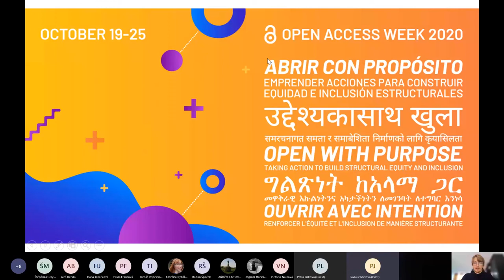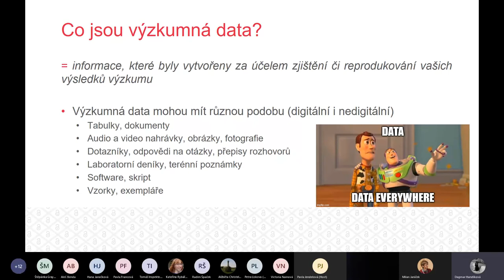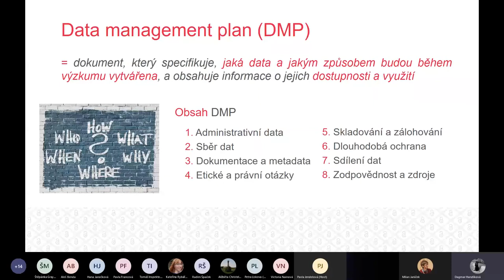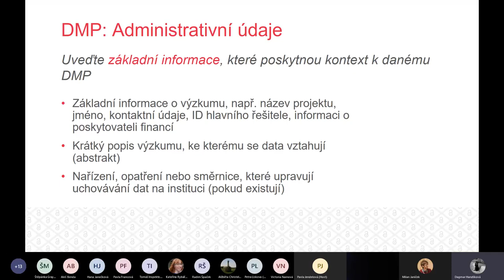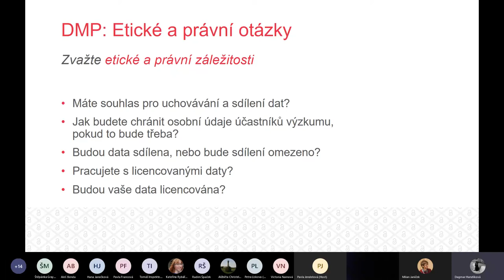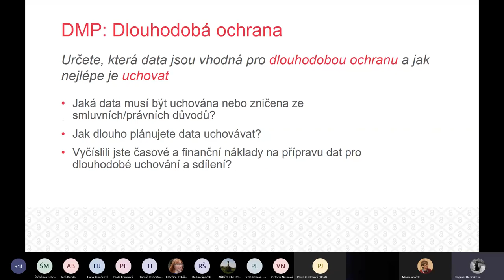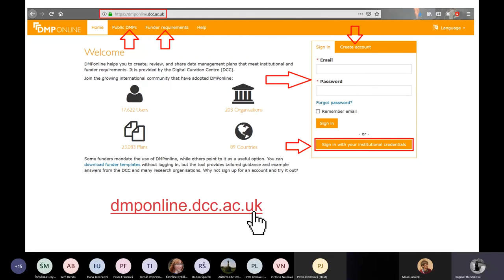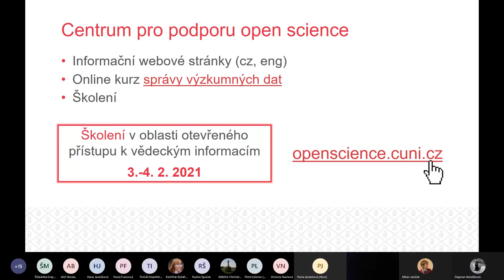Proč věnovat čas a energii správě výzkumných dat | OAW20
Univerzita Karlova se i letos zapojila do mezinárodní propagační události Open Access Week a Centrum pro podporu open science UK při Ústřední knihovně proto v týdnu od 19. do 23. října 2020 připravilo online přednášky na témata spojená s otevřenou vědou.

Přednášející: Mgr. Dagmar Hanzlíková a Ing. Milan Janíček, UK
Datum a čas: 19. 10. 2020, 14:00-15:00
Anotace: Jaké požadavky jsou a budou kladeny na správu vědeckých dat? Na co si dát pozor a koho požádat o asistenci? A co je to Data Management Plan a proč o něm v budoucnu běžně uslyšíme? Nejen na tyto otázky odpovíme v online přednášce Proč věnovat čas a energii správě výzkumných dat.